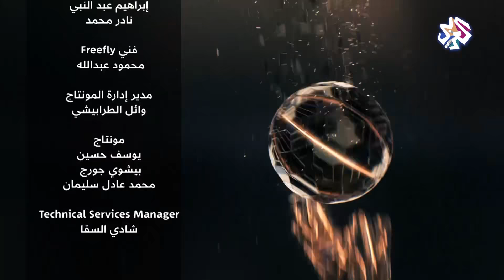العربي الرياضي│ لقاء خاص مع حسن ناظر نجم المنتخب المغربي سابقا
استضاف نادر السيد في هذه الحلقة من برنامج العربي الرياضي، حسن ناظر نجم المنتخب المغربي وفريق الوداد البيضاوي السابق، للحديث عن بداياته في عالم كرة القدم وأبرز المحطات التي عاشها مع نادي الوداد والمنتخب المغربي والفرق الأوروبية التي حمل أقمصتها.